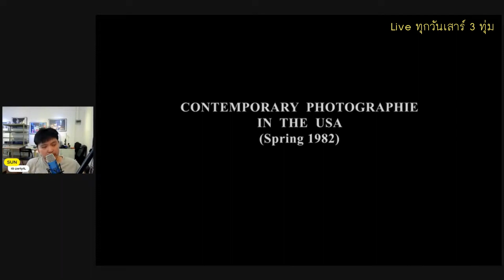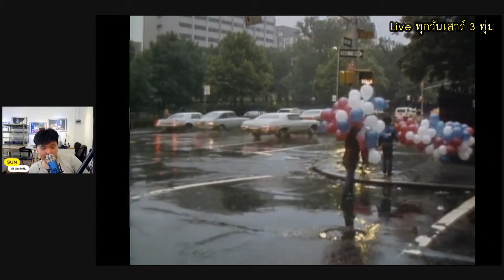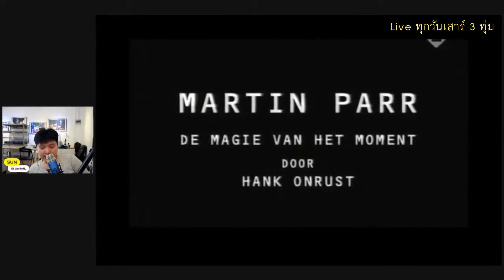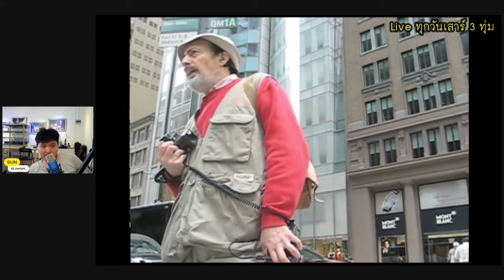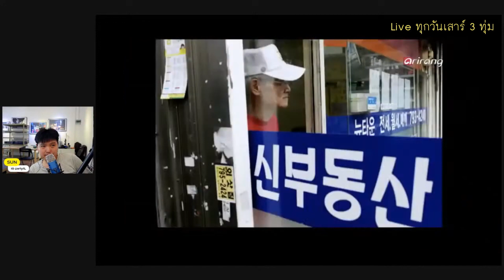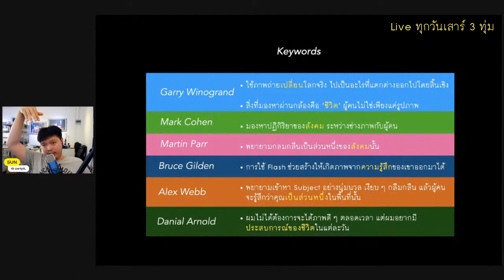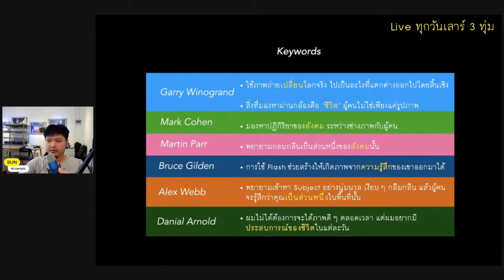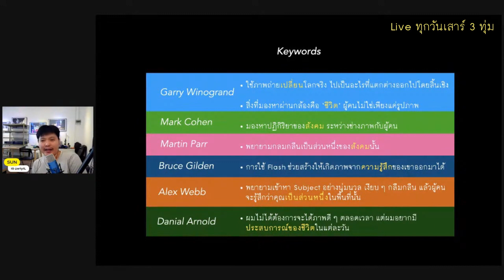(Re-Run) คลาสการถ่ายภาพสตรีท 101 ตอนที่ 2 | ก็ Art มัน Pop อ่ะ..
Re-Run จาก Live "ก็ Art มัน Pop อ่ะ.." ทุกวันเสาร์ 3 ทุ่ม